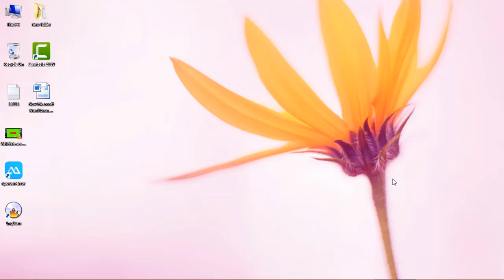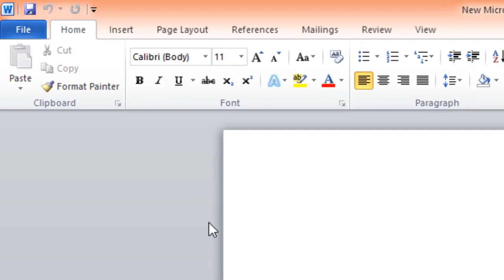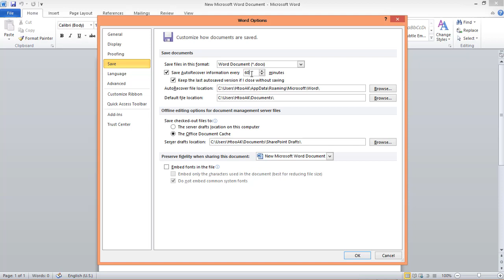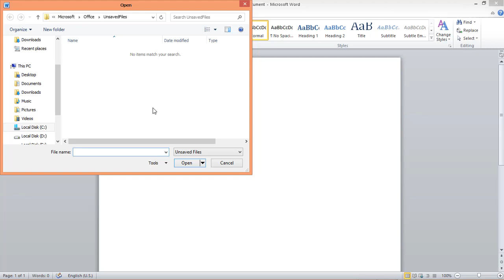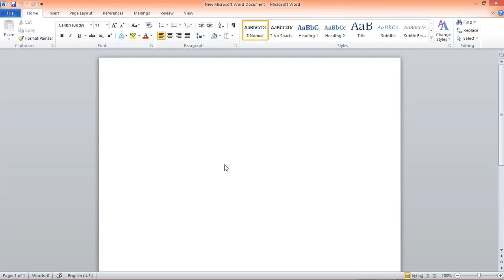Microsoft Word PowerPoint Excel တွေကို မီးပြတ်သွားလည်း Data မဆုံးရှုံးအောင်လုပ်နည်း